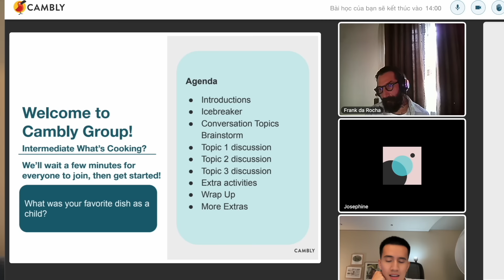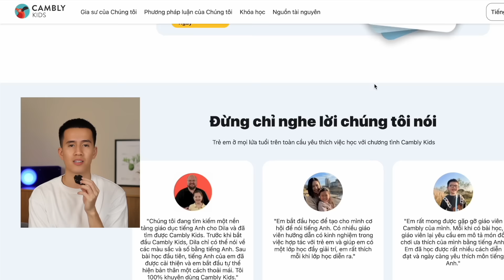6 điều về tiền mình học được ở tuổi 30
Đến năm 30 tuổi thì cách nhìn nhận của mình về tiền khác đi cũng nhiều.

Nhân dịp nói chuyện về tiền thì tặng bạn mã giảm ABT2023 tại để giảm 45% gói linh thoạt trong 12 tháng, ưu đãi độc quyền cho người dùng mới là học thử 30 phút chỉ với 24,000đ từ Cambly cho đến hết 30/11. Bên cạnh đó còn có quà tặng đặc biệt là bộ keyboard & chuột Cambly cho gói học trị giá 10 triệu đồng trở lên, tặng bộ ngữ pháp Tiếng Anh miễn phí cùng nhiều tài liệu học Tiếng Anh khi tham gia group cộng đồng học viên Cambly.

Tin mới nhất là Cambly hiện đang thử nghiệm việc trả học phí bằng phương thức nội địa, nên các bạn giờ đây có thể mua khoá học bằng phương thức thanh toán nội địa bằng cách quét mã QR nữa nha.

Hy vọng bạn sẽ có những ngày tháng tuổi 20 với nhiều quyết định tài chính đúng đắn hơn mình.

Đã là bạn thân thì nên update tình hình của nhau chứ nhỉ: